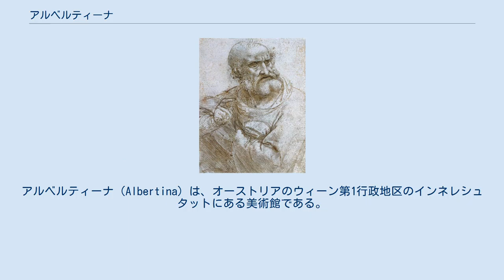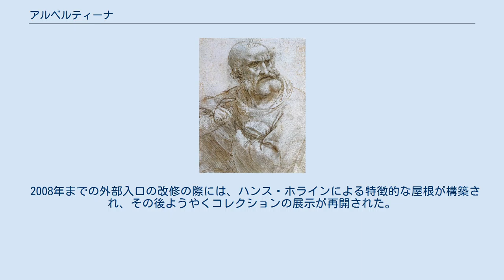アルベルティーナ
アルベルティーナ（Albertina）は、オーストリアのウィーン第1行政地区のインネレシュタットにある美術館である。
 アルベルティーナは、素描が約65,000点、版画が約100万点と世界有数のコレクションを誇るだけでなく、近代のグラフィック作品や写真、建築画なども所蔵している。
 グラフィックコレクション以外にもアルベルティーナには近年、印象派と20世紀初頭の作品が永久貸与され、そのうちのいくつかが常設展示されている。
 特別展が行われることもある。
 アルベルティーナは、最後まで残ったウィーンの市壁アウグスティーナーバスタイの上に、宮廷役所( Hofbauamt )として建てられた。
17世紀後半のことだった。
 1744年には、宮廷建築監督のシルヴァ・タロウカ伯爵エマヌエル・テーレスにより一新され、彼の邸宅となったため、タロウカ宮殿として知られていた。
 宮殿はのちに、テシェン公アルベルト・カジミールが所有し、公の居城となった。
 アルベルト公はのちに、彼がハプスブルク領ネーデルランドの総督を務めていたブリュッセルから、グラフィックのコレクションを宮殿に運び込んだ。
 公はルイス・モントーヤに増築を命じ、これ以降、宮殿はホーフブルク宮に直結している。
 コレクションはアルベルト公の後継者によって拡充された。
 収集のきっかけとなったのはアルベルト公と、オーストリアの駐ヴェネツィア大使を務めたジェノヴァ伯爵ジャコモ・デュラッツォである。
 1776年に伯爵は、アルベルト公と、公の妻でマリア・テレジアの娘のマリア・クリスティーナに、1,000点近い美術品を贈った。
 ジャコモ・デュラッツォはジェノヴァ総督マルチェロ・デュラッツォの兄弟で、「後世のため、より崇高な目的すなわち教育と道徳の力にかなう収集を果たす」ことを望んだ。
 1820年代には、アルベルト公夫妻の養子カール大公がヨーゼフ・コーンハウザーに命じ、大部分の室内装飾に更なる変更を加えた。
 カール大公以降は、その息子のアルブレヒト公、アルブレヒト公の甥のフリードリヒ公が、この宮殿に居住した。
 1919年の初め、宮殿とコレクションの所有権は、ハプスブルク家から新生オーストリア共和国へと移った。
 1920年には、版画や素描のコレクションは、かつての帝国宮廷図書館のコレクションと統合された。
 アルベルティーナの名は、1921年より使用されるようになった。
 1945年3月、アルベルティーナは連合軍の爆撃により激しく損傷した。
 宮殿は終戦後に再建され、1998年から2003年にかけて修復工事を受けた。
 2008年までの外部入口の改修の際には、ハンス・ホラインによる特徴的な屋根が構築され、その後ようやくコレクションの展示が再開された。
 ウィキメディア・コモンズには、アルベルティーナに関するカテゴリがあります。